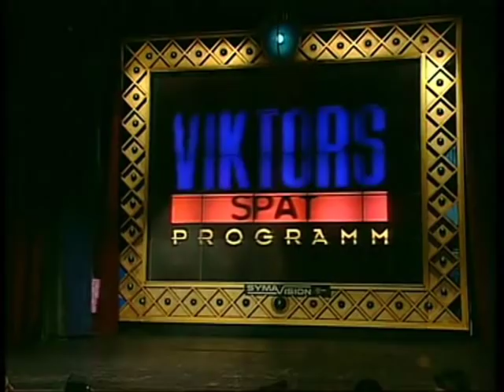Uriella bei Freddi Hinz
aus Viktors Spätprogramm